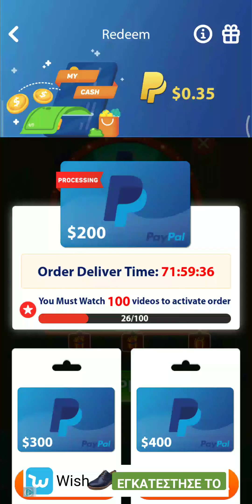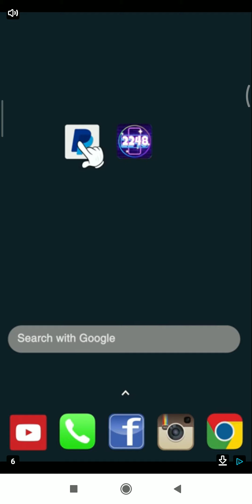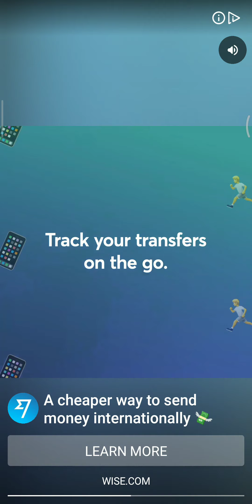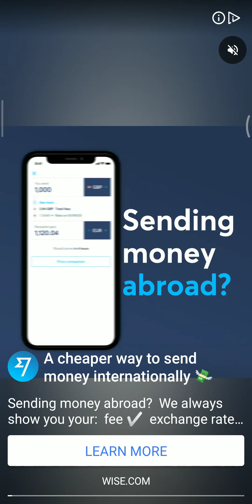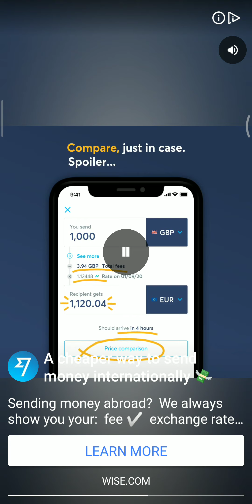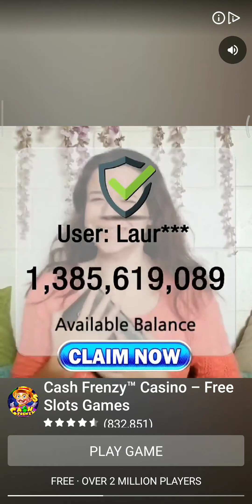Big Bang Pongs(4)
Big Bang Pongs